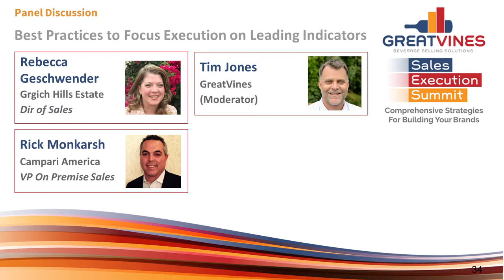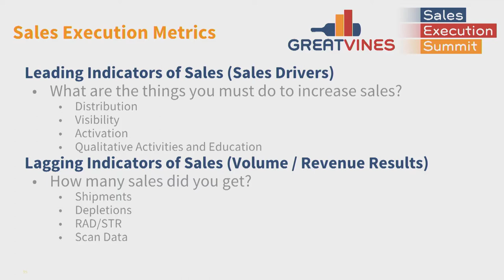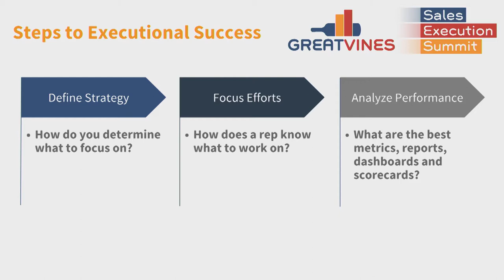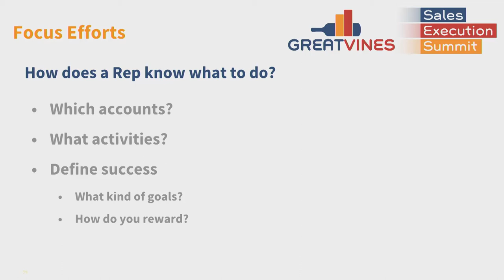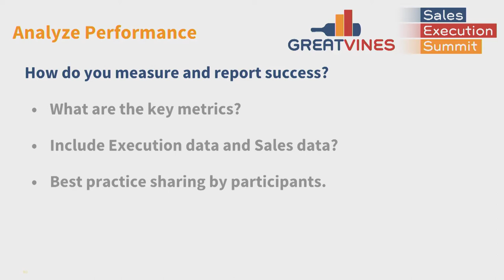Sales Execution Summit - Best Practices to Focus Execution on Leading Indicators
GreatVines Co-Founder Tim Jones moderates a panel with Rebecca Geschwender (Grgich Hills Estate) and Rick Monkarsh (Campari America) to discuss ways to focus your supplier or distributor sales team on the leading indicators of success.